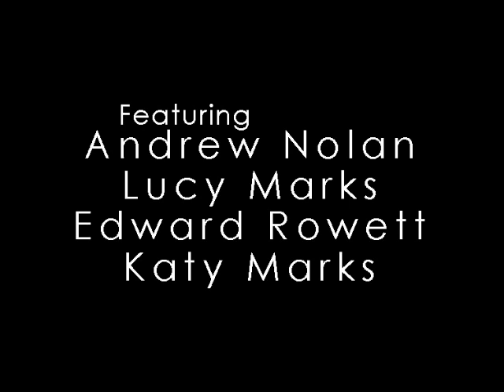The Shape Of Things Advert.m4v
Preview of THE SHAPE OF THINGS, directecd by Tom Attenborough at The Gallery Soho

Tom Attenborough directs Rhapsody of Words' production of Neil LaBute's The Shape of Things at The Gallery Soho, which runs from 27 January to 6 March 2011, with press night on 1 February 2011. Designs are by Francesca Reidy, with lighting by Joshua Carr and sound by Victoria Wilkinson. The cast is Katy Marks, Lucy Marks, Andrew Nolan and Edward Rowett.

This production is a site responsive piece incorporating the setting of the art gallery into the world of the play, with the audience standing as they would in a traditional gallery.

Adam is a non-descript young student who works part-time in an art museum and a video store just to pay his way through college. That is, until he meets Evelyn, at which moment his life changes. Evelyn instils a new-found confidence in Adam, making him feel better about himself by changing his appearance, helping him lose weight, and giving him fashion advice. Soon Adam is attracting attention he has never had before. But how far is Adam willing to go to make his relationship with Evelyn work? And how much will he change his perception of himself from what he used to be to what he believes he wants to be?

Rhapsody of Words was set up in 2010 to produce theatre that matches texts to specific venues in which the core of each play may be best explored. Headed by Tom Attenborough, whose previous work as an Assistant Director includes Masterclass at Theatre Royal Bath, House of Games at The Almeida Theatre and Love Story at the Minerva Theatre, Chichester, this is its premier production.

Neil LaBute directed the world premiere of The Shape of Things for the Almeida at King's Cross in 2001. His other writing credits include The Mercy Seat, Bash, The Distance From Here, In a Dark Dark House, Reasons To Be Pretty, Fat Pig and the recent premiere of The Break of Noon. His play In A Forest Dark and Deep will open at the Vaudeville Theatre in Spring 2011. LaBute's film work includes Death at a Funeral, The Shape of Things, In the Company of Men, Your Friends and Neighbors, Nurse Betty, Possession and Wicker Man.

LISTINGS INFORMATION

Address The Gallery Soho, 123 Charing Cross Road, WC2H 0EW

Tickets in person, cash only, for tickets on the door
Tickets £7.50 & £9.50 plus booking fee

Performance schedule Monday, Tuesday, Wednesday and Friday at 7.30pm
Saturday at 2.30pm and 7.30pm
Sunday at 5pm
Press Night at 7pm